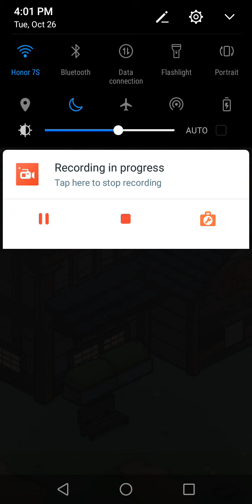Tsuki's Odyssey | Video game 🎮 | Android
Tsuki’s Odyssey is a passive adventure game that immerses you into the world of Tsuki and the oddball characters of Mushroom Village.

It is important to note that Tsuki is not your pet, but a free spirit who will move and interact with the world as they please. But if you check in often, you just might catch something new and exciting happening in the town!

Please Do Not Copy/Upload My Videos. Thanks